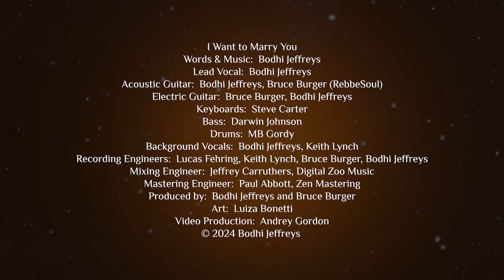I Want to Marry You (Official Art Video)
Bodhi Jeffreys – I Want to Marry You (Official Art Video)
The new album "Magic Kiss" is out now.

"I Want to Marry You" — Bodhi's second single from the "Magic Kiss" album — is an intimate, upbeat and uplifting pop/rock tune that's a declaration of love and a proposal of marriage.

It was New Year's Eve in North Hollywood. As his beloved drifted off to sleep, he became entranced — hit with the sudden realization of how much he adored her. It was such an overwhelming feeling that grabbed guitar, paper and pen, and quietly began to write...

LYRICS:
I love to watch you sleep
The way you breathe in and out
A little smile on your mouth

I love to watch you play
The way you sparkle at night
You're my guiding light

No matter what you're doing I adore you
No matter where you're going
I'm gonna' be there with you

I want to marry you
Please say I do
I'm in love with you
Let's make one from two

I love the way your eyes
Convey the love that you feel
A deep affection so real
I love the way you care
The way you wrap up a gift
Gives my heart such a lift

Every single moment I'll be with you
And every dream you're dreaming
I'm gonna' live it with you

Will you let me dedicate my life
To shower you with light
I will be the best I can
And try to understand
How to be a man
Worthy of your hand
You inspire me
And I'm your biggest fan

Can’t get enough of you

Words & Music by Bodhi Jeffreys

Recording Engineers — Lucas Fehring, Bruce Burger, Keith Lynch & Bodhi Jeffreys
Mixing Engineer — Jeffrey Carruthers (Digital Zoo Music)
Mastering Engineer — Paul Abbott (Zen Mastering)
Produced by Bodhi Jeffreys & Bruce Burger
Art — Luiza Bonetti
Video Production — Andrey Gordon